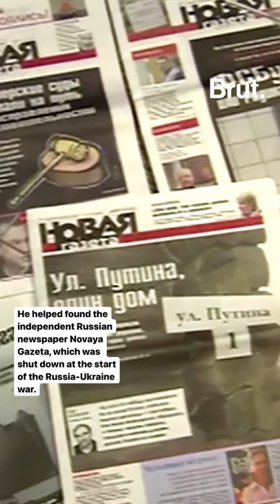A Russian journalist sold his NobelPrize to raise money for Ukraine.